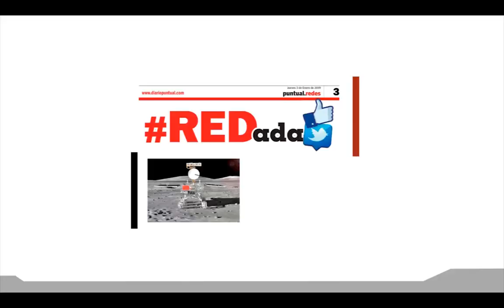Cero deserciones en escuelas del triángulo rojo: SEP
El secretario de Educación Pública, Melitón Lozano Pérez, reportó cero deserciones en escuelas del triángulo rojo y anunció que se suma a las reuniones de seguridad para estar atento a las escuelas ubicadas en zonas de riesgo.